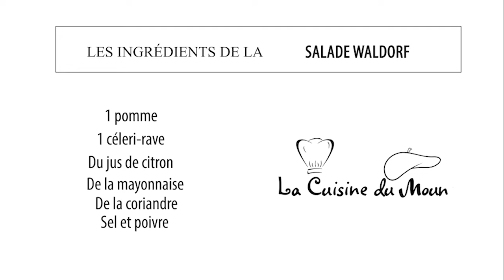La salade waldorf